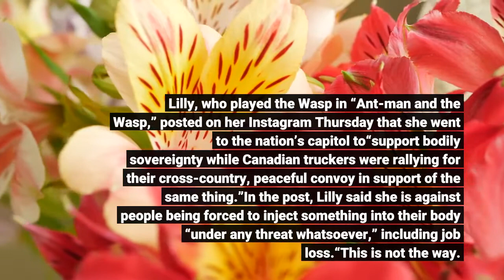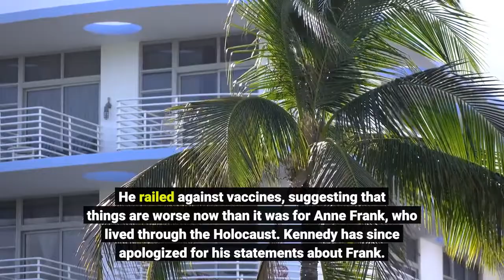Marvel actress Evangeline Lilly says she went to D C for anti vaccine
Marvel star Evangeline Lilly said she was a part of the COVID-19 anti-vaccine rally last Sunday in Washington, D. C. hosted by activist Robert F. Kennedy, Jr.’s nonprofit Children’s Health Defense. Lilly, who played the Wasp in “Ant-man and the Wasp,” posted on her Instagram Thursday that she went to the nation’s capitol to“support bodily sovereignty while Canadian truckers were rallying for their cross-country, peaceful convoy in support of the same thing.”In the post, Lilly said she is against people being forced to inject something into their body “under any threat whatsoever,” including job loss.“This is not the way. This is not safe. This is not healthy. This is not love. I understand the world is in fear, but I don’t believe that answering fear with force will fix our problems. I was pro choice before COVID and I am still pro choice today,” she wrote on her Instagram. Kennedy, son of the late Senator Robert F. Kennedy and Ethel Kennedy, spoke at the rally on the national mall. He railed against vaccines, suggesting that things are worse now than it was for Anne Frank, who lived through the Holocaust. Kennedy has since apologized for his statements about Frank. President Biden’s vaccine or testing mandate for large United States businesses was halted by the Supreme Court’s decision earlier in January, except for keeping in place a limited requirement for some healthcare workers. Some Twitter users sounded off on the social media platform to express their disdain at Lilly’s stance on vaccine mandates, causing her name to trend.“Ant-Man and the Wasp: Quantumania,” starring Lilly, is slated to come out in 2023, according to IMDb. Material from Globe wire services was used in this report.